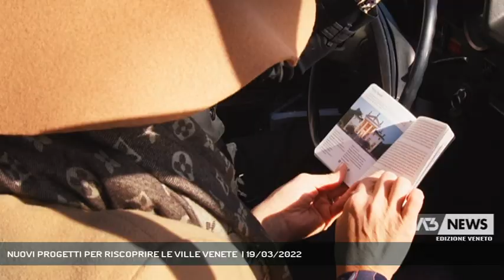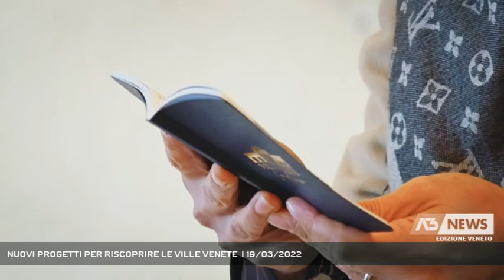NUOVI PROGETTI PER RISCOPRIRE LE VILLE VENETE | 19/03/2022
A3 NEWS Veneto 19/03/2022 - SUSEGANA - Un mix tra passato e futuro, nuovi itinerari alla scoperta delle Ville Venete nel nome del turismo di prossimità || Oltre 4300 distribuite sul territorio del Veneto e del Friuli-Venezia Giulia, le Ville Venete rappresentano i più importanti patrimoni storico-culturali e paesaggistici esistenti al mondo. Bellezza, storia, arte, architettura e agricoltura, le Ville sono un geniale mix tra passato e futuro ma anche un attrattore turistico unico al mondo da scoprire grazie alla promozione di progetti come il Grand Tour e il Grand Pass che ripercorrono l'immaginario collettivo di un lungo viaggio che facevano i viaggiatori nel Settecento alla scoperta dell'Italia. Tra i settori che hanno subito un impatto più drammatico con la pandemia figura certamente il turismo, proprio perchè è venuta meno la mobilità delle persone, totalemnete negata dal Covid-19. Ma anche la guerra in Ucraina potrebbe presentare forti ripercussioni sul turismo in Italia, avendo un impatto regionale non indifferente. - Intervistati PRINCIPESSA ISABELLA COLLALTO (PRESIDENTE ASSOCIAZIONE PER LE VILLE VENETE), PRINCIPE GUECELLO DI PORCIA E BRUGNERA (CASTELLO DI PORCIA ), BARONE FLORIAN STEPSKI (VILLA RECHSTEINER) (Servizio di Erinda Qyteza) - Segui Antenna Tre anche sul digitale terrestre! Visita il sito